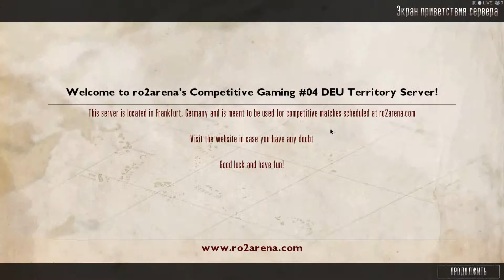UWT 2016 PB vs MeoW Grain Elevator attack